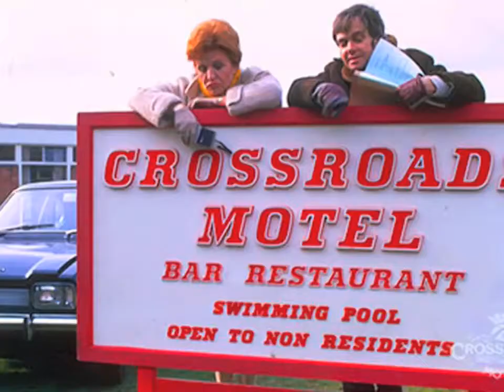Robert Sidaway - Crossroads & The Optimist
In the 1970s, Robert Sidaway was both an actor and writer for the ITV soap opera "Crossroads". For the first time, Robert will give an interview about his time on the production in an exclusive booklet, including his involvement in the creation of Benny Hawkins and why feisty star Noele Gordon demanded he be sacked!

He will also be talking about his appearances in "Doctor Who" during the 1960s, when he played opposite both William Hartnell and Patrick Troughton, as well as other classic series such as "The Avengers", "Emergency Ward 10" and "Out Of The Unknown".

Proceeds from the publication are part of the funding for the restoration and DVD release of the comedy series "The Optimist".

Starring Enn Reitel, “The Optimist” features the comic adventures of a daydreaming everyman who inevitably finds himself in extraordinary situations - dreams played out in real life situations, that don’t always turn out the way they should.

A touch of Jacques Tati, a pinch of Buster Keaton, an echo of Walter Mitty, the Optimist is the eternal romantic, even when the realities of life are stacked against him.

Shot entirely on location in Los Angeles, London and Cabo San Lucas between 1981 and 1983, an ambitious British comedy consisting of 13 dialogue-free, self-contained stories, with extensive, original music scores.

Until recently, the master tapes were thought to be lost. Now rescued and digitally restored, the ambitious series is intended to be released as a DVD / download release in Spring 2022 alongside distribution through international media platforms.

If you’d like to be updated on the release, write to us at:

Sharron Davies, UK Olympic swimmer, remembers the pilot episode, "Sea Dreams", filmed during the summer of 1981 in Cabo San Lucas, Mexico:

Season One featured seven films set in America and Mexico. Among the adventures, Nigel gets into a gunfight in a Wild West town; enters a mini Grand Prix; stays at the world’s strictest health farm; and duels his way across Hollywood.

Season Two comprised of six adventures set in the UK. In London, Nigel dances in Swan Lake; becomes involved in international espionage; finds himself a famous painter in the world of art; and inherits a crumbling mansion with some very strange relatives!

The series had a number of famous guest stars such as Martin Kove (Cobra Kai), Tracy Scoggins (Babylon 5) Robert Davi (Licensed to Kill) and UK’s Olympic swimmer Sharron Davies.

Original Theme and Music Composed by: David Spear